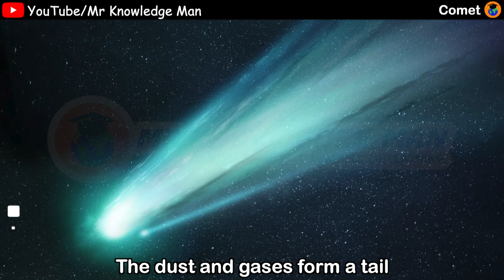☄ What is a Comet in space 🤔 | Comet interesting facts | Solar System fun facts | Mr Knowledge Man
comet interesting facts
comet facts for kids video
what is a comet
comet facts for kids
comets in space
educational video for kids
solar system fun facts
comet video for kids
what is a comet for kids
what is a comet in space